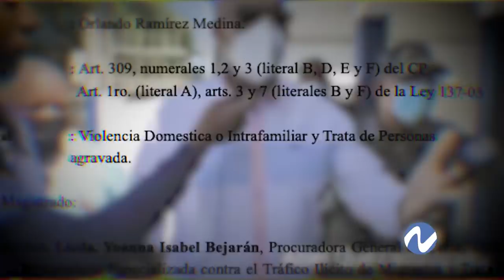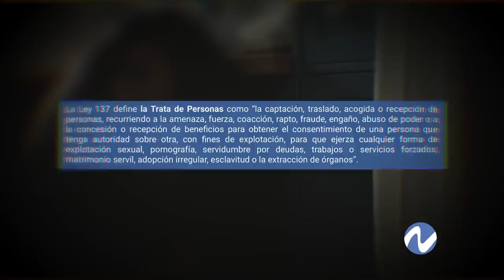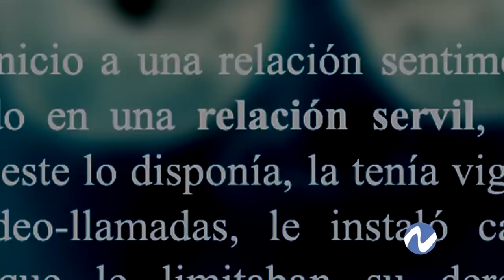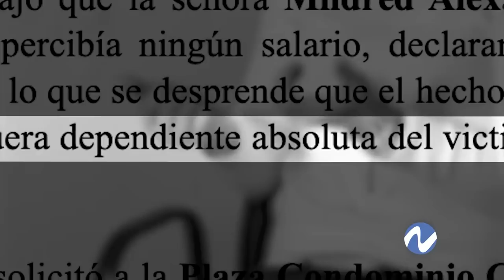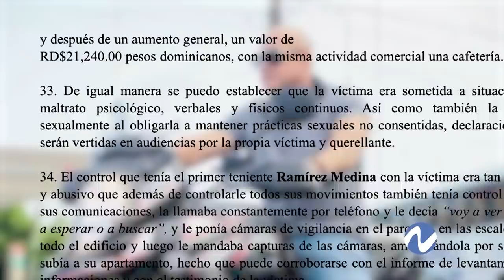Caso de venezolana incluye nueva acusación de trata de personas | Nuria Piera